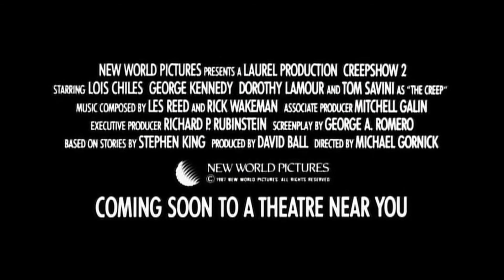Creepshow 2 "Original Trailer"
Retaining the same EC comic book flavor that made the original such a hit, Creepshow 2, this time directed by long-time Romero collaborator Michael Gornick, is a standout horror anthology from the minds of two of the genre’s master craftsmen.